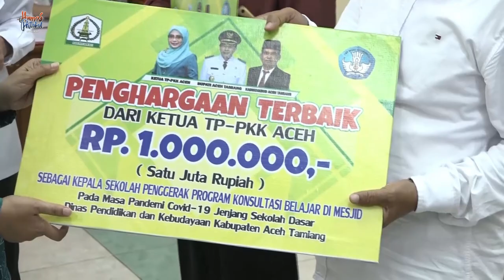Dyah Erti Idawati Beri Penghargaan Kepada Guru Kreatif Massa Pandemi